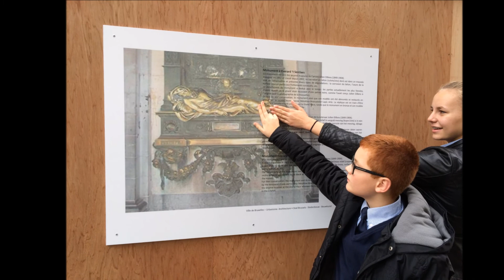Excursie Brussel 2016-2017